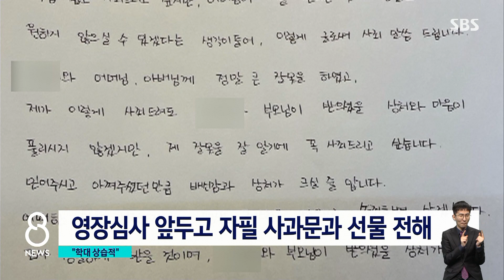뒤늦게 선물 · 사과 편지…부모들은 엄벌 촉구 / SBS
장애아동을 비롯한 아이들 10명을 학대한 혐의를 받는 인천의 어린이집 교사 2명이 오늘(15일) 구속됐습니다. 이들은 뒤늦게 피해 학부모들에게 편지와 선물을 보내며 용서를 구하기도 했습니다.
최선길 기자의 보도입니다.